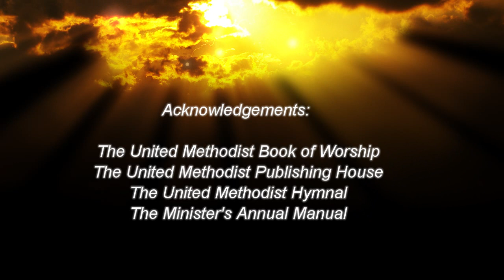Keokee Chapel UMC, Paradise Valley PA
Video Message 2-28-21